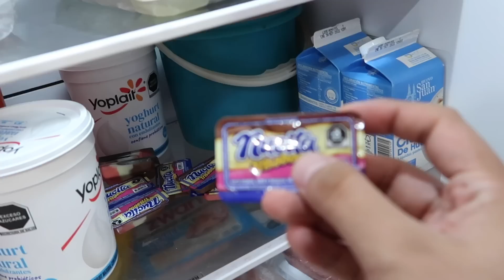ESTO COMEMOS DESPUES DE LA DEUDA... | PASTELITOS DE LA POBREZA | RockeandoTutoriales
Intente preparar y desmentir los Pastelitos echos e pan bimbo y duvalin!